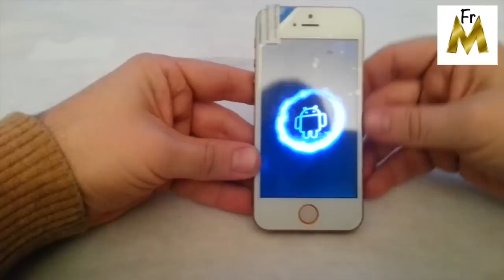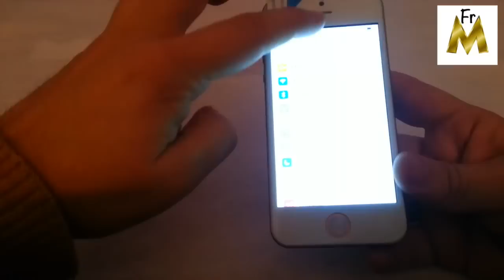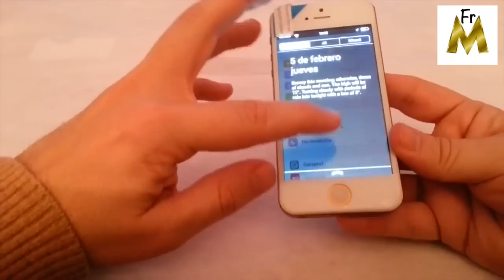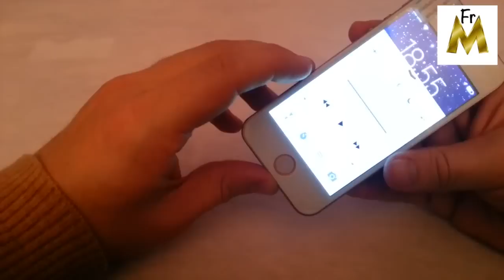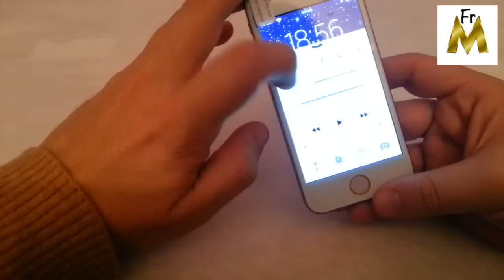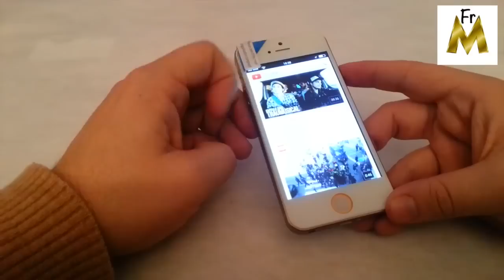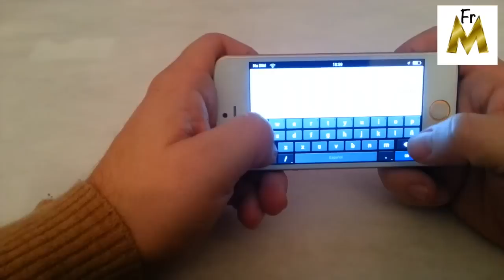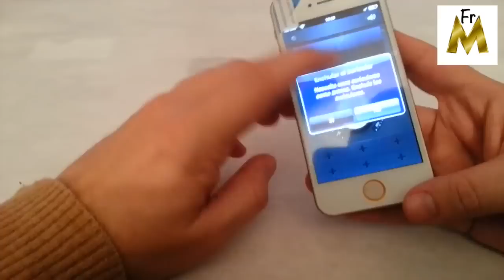Réplica Iphone 5s con Android. Unboxing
Os presento al "5s", un terminal réplica del Iphone 5s en color dorado.

Lo primero que me sorprendió fue su peso; apenas se siente en la mano y parece que ni tiene batería. Tanto los botones de volumen como el de encendido/ apagado y el conector USB son como los del original.

Tiene Android 4.2, con la ROM modificada con aspecto de IOS7, que, aunque no vaya tan fluida como el del original, es lo suficientemente rápida para usuarios de aplicaciones tipo Facebbok, Whatsapp, etc.